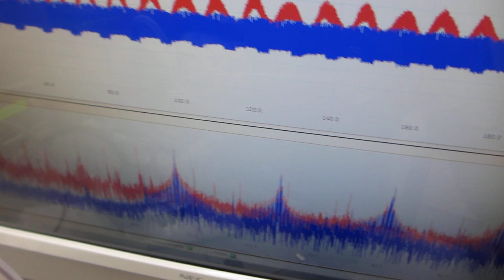超音波発振（スイープ発振、パルス発振）システムを利用した実験動画（超音波システム研究所）